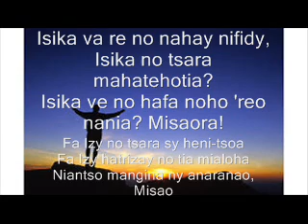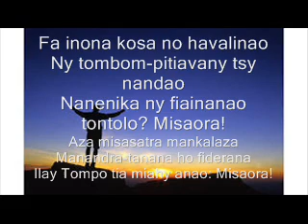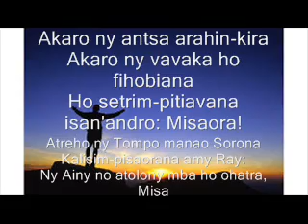Mahaiza misaotra sy mankasitraka